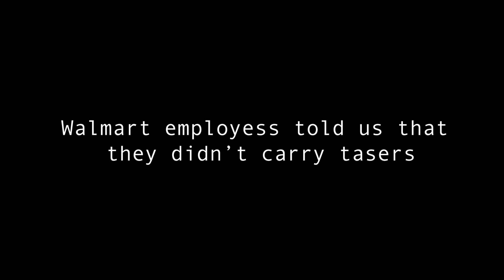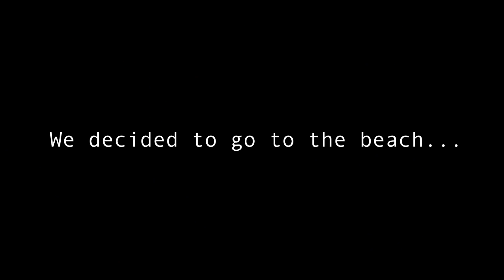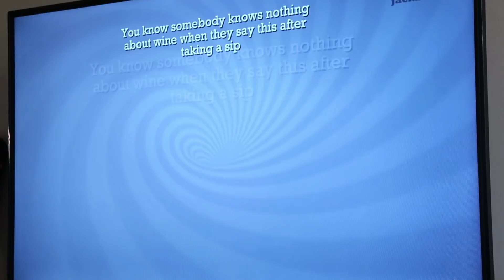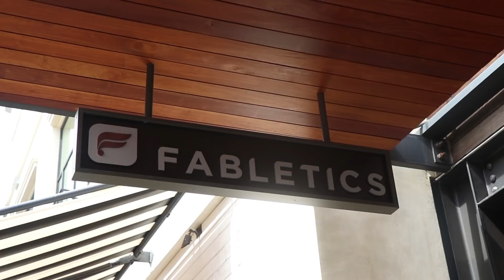CREATOR IMPERSONATOR: David Dobrik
Sawyer and I decided to take on David Dobrick as our first target for our new show Creator Impersonator!
SOCIALS
Bobby: @thebobbyburns
Jordanne: @jordanne_leigh
Elliott: @elliott_mags
Nathan: @thenathanburns
Yale: @yalefried
Thomas: @thomhenke